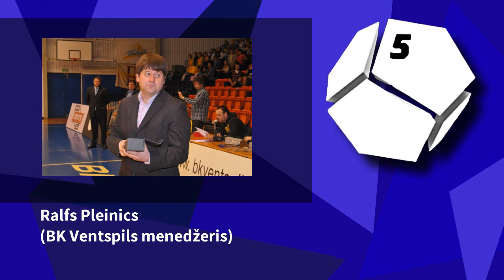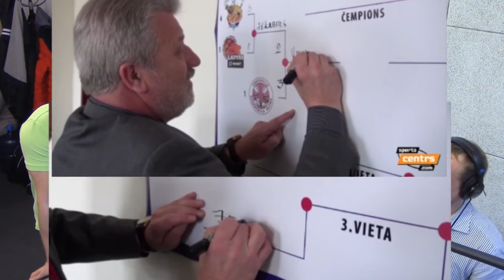BulzzEyeShow Ep.3 viesos Aleksandrs Samoilovs!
Kamera un Montāža : Miks Jeluškins